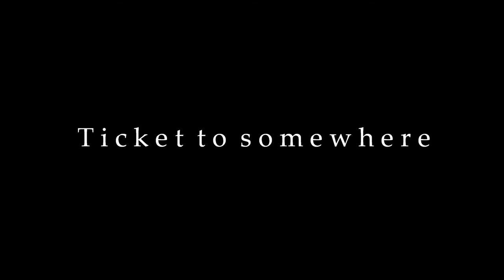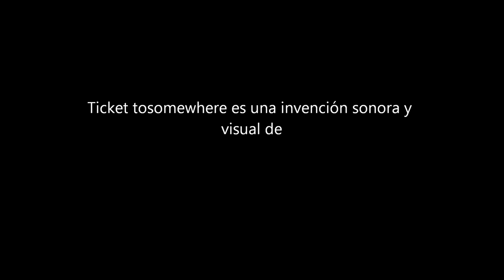Ticket to somewhere - Ramón Sánchez [music video]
Ticket to somewhere es una invención visual y sonora de Ramón Sánchez.

  Allá la voz del devenir se construye con silencios rotos por los hielos que crujen, las rocas que ruedan, los vientos estrellados sobre sus lomos, tus pisadas. Tu presencia allí es un acto de rebeldía ante lo afligido de días inciertos, de inviernos que parecen primaveras, de épocas en las que brotan frutos a destiempo. Ello hace pensar que nuestros paradigmas y cosmovisión han cambiado, las nuevas percepciones comunes que recibimos en esta pandemia contribuyen a ello y desplazan antiguas actitudes, volvemos a ser vulnerables ante la naturaleza que creíamos dominábamos perdiendo nuestra inmunidad y la inmortalidad que creíamos haber conquistado, sucumbimos ante creencias inexactas que circulan en cosmos prefabricados. Nuestra herencia hacia el resto de los que nos precederán, será la de unos pocos, la de los sabios, la de los verdaderos hijos de la tierra que se empaparon de su savia y también la alimentaron, la de los creadores que produjeron sueños e imaginaron otra realidad, la de los locos que caminaron en dirección contraria, la tuya que te paraste a pensar y a lanzar botellas llenas de versos al océano, mientras que gran parte sueña en un sueño inducido.